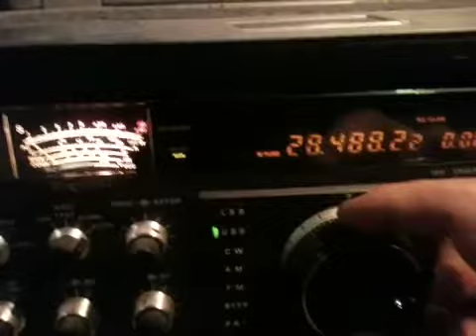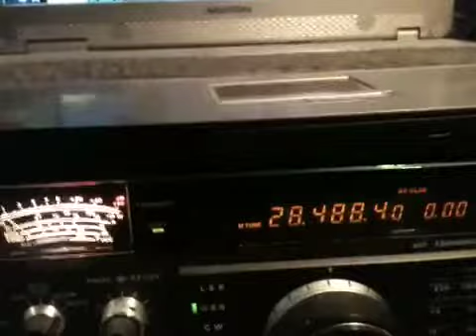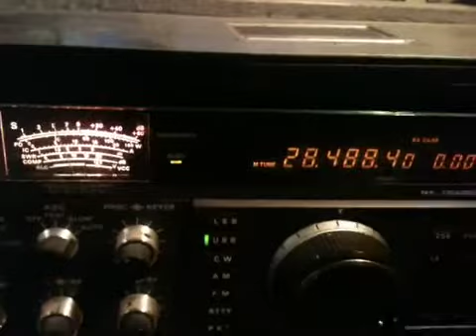Strong echos on 10 meter by DK3EE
TX QTH Berlin RX QTH Koeln